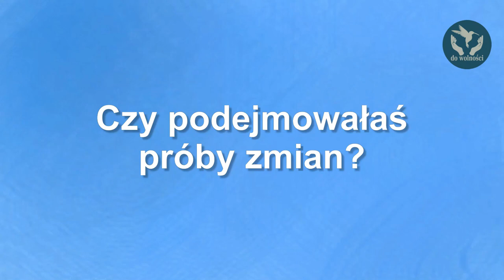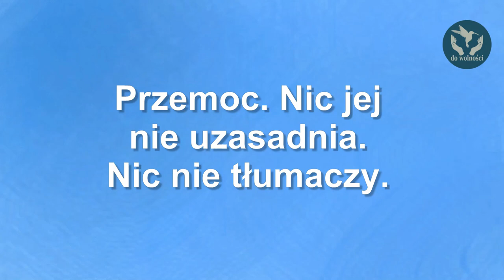Jak mam mu pomóc? Żyję z osobą, która za dużo pije.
Jeśli w Twoim związku druga osoba nadużywa alkoholu, być może zadajesz sobie pytanie, co robić? Czy pomóc jej odchorować, dawać kolejne szanse, czy może zareagować, kiedy staniesz się ofiarą przemocy?
Przedstawiam swój punkt widzenia.

@DO WOLNOŚCI
Linki: